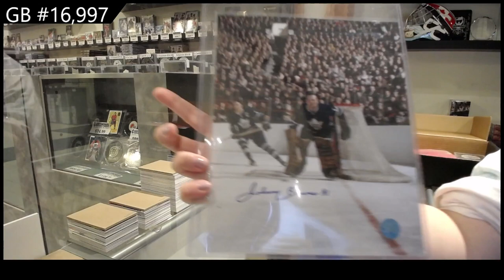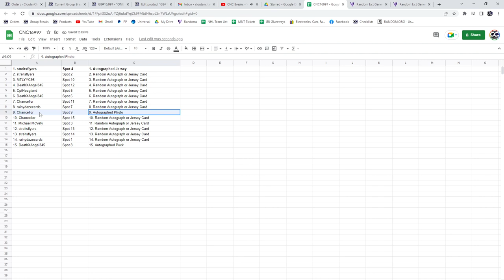CNC Infinity Memorabilia Hockey Box Break - C&C GB #16,997